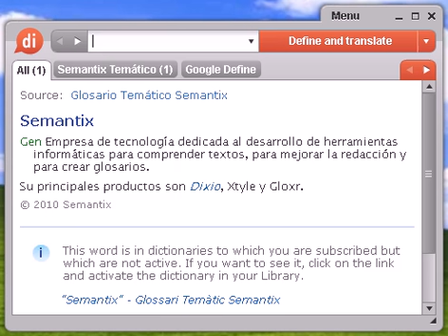Definición de antífrasis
antífrasis, diccionario, definición, significado, español, castellano, dixio